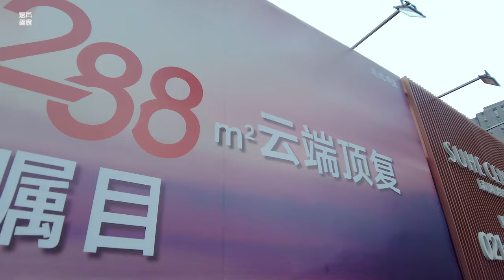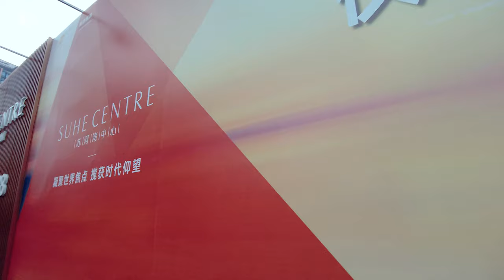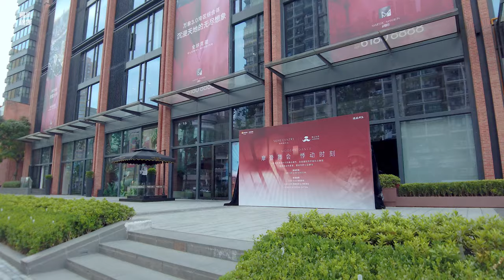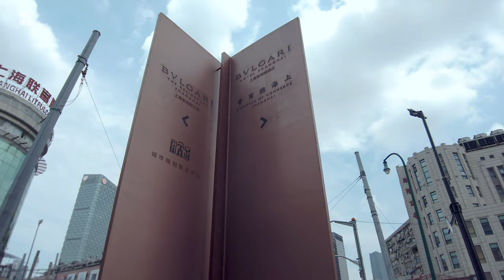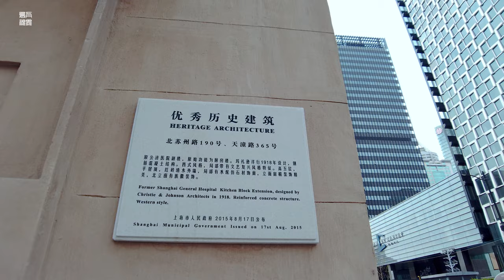【4k】Tiantong Road天潼路\漫步在上海Walking in shanghai\上海街道\ SHANGHAI STREET \上海の街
感谢大家的收看，请大家大胆的发表您的想法并评论，也希望您分享视频给您身边的朋友，如果您能为视频点赞，我将很高兴，这是将是继续下去的动力！祝大家有个愉快的虚拟之行。